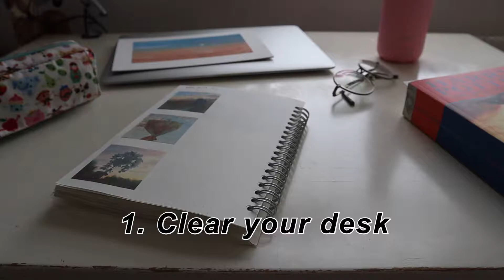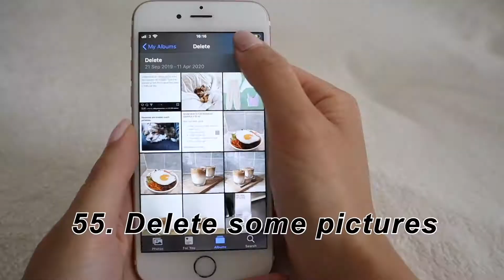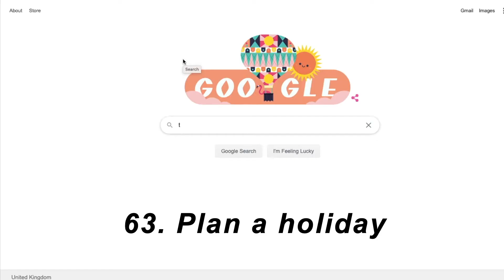Things to do when you're Bored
A quick video to give you some things to do when you're bored

Mippy~